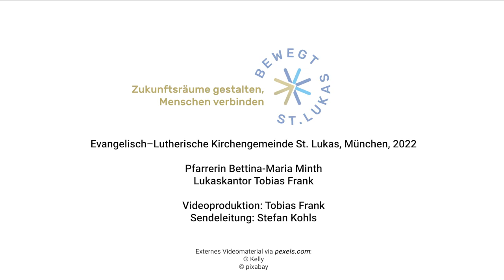No pain, no gain. Die Andacht aus St. Lukas in München am 17. Juli 2022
Bis dass der Tod uns scheidet - wenn die Not so groß ist, dass es weh tut, könnte die auch zu erfinderisch machen. Bettina-Maria Minth redet darüber und was uns sonst zum Handeln bringt.

Lukaskantor Tobias Frank: Improvisation "A Steam Train In The Desert"